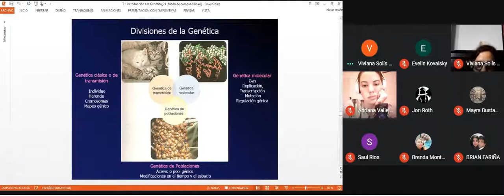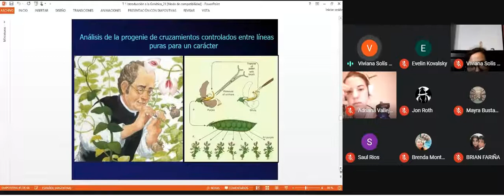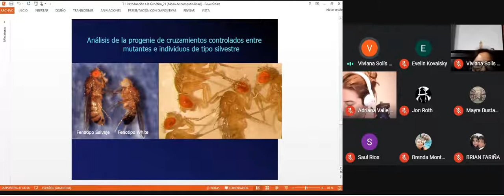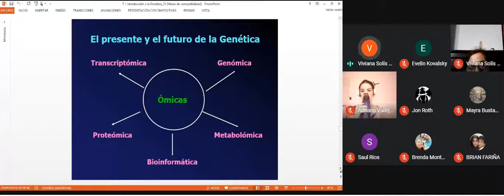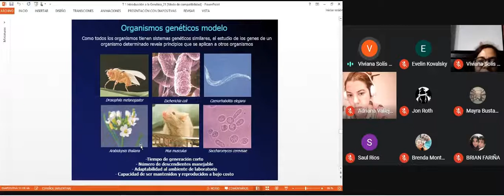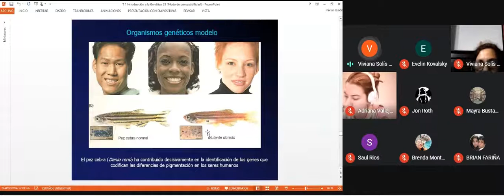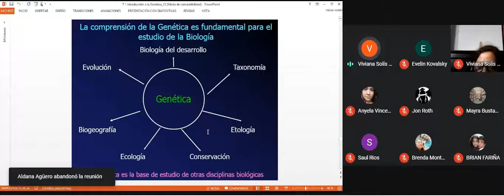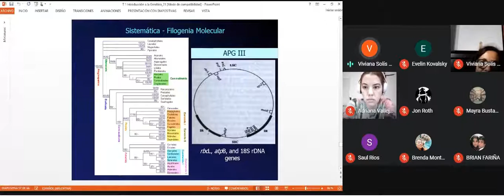Genetica clase 1 3/3